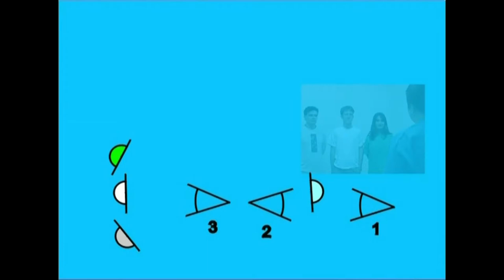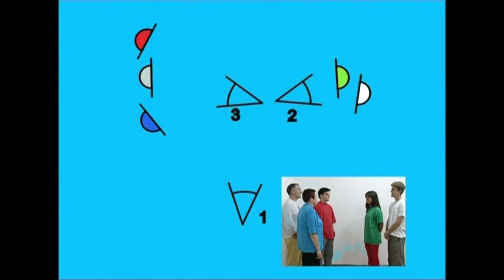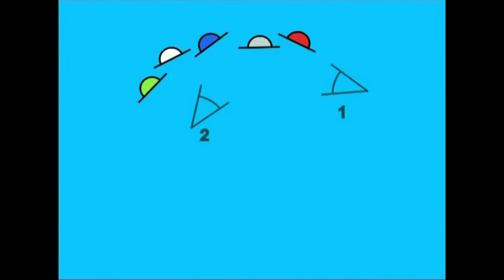IEM(5)-Lau aktore edo gehiago.5.2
Irakasmaila: DBH
Jakintzagaia: Plastika eta Ikus Hezkuntza
Azpigaia: Ikus-Entzunezkoen Mintzaira
Atala: Lau aktore edo gehiago: taldea mahai baten inguruan, taldea bitan, hirutan edo zati gehiagotan banatuta...